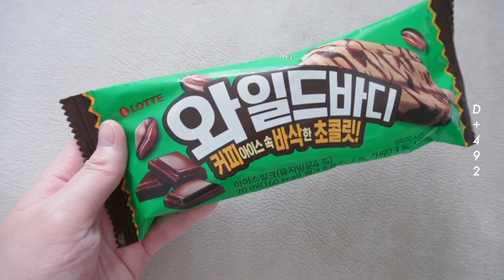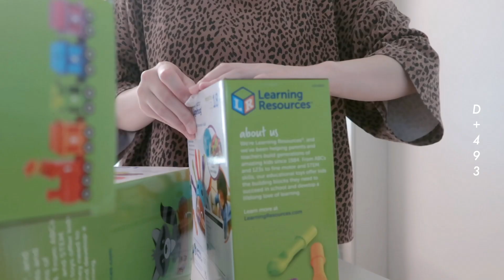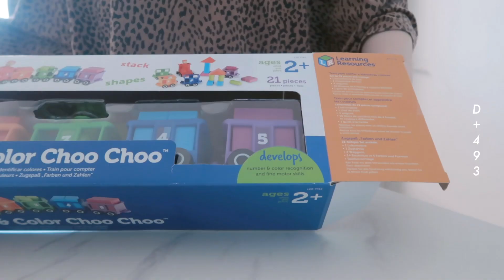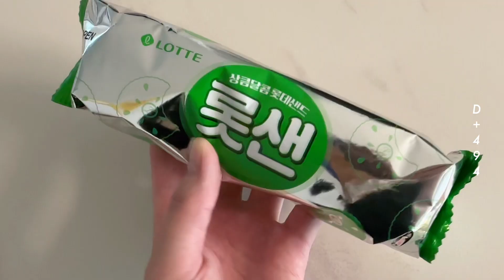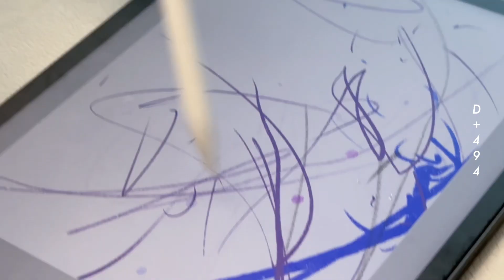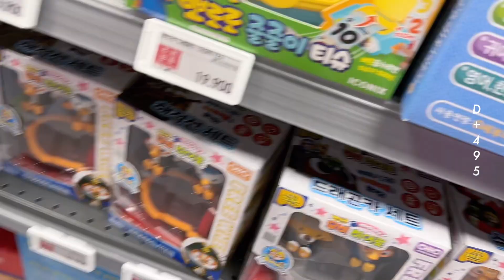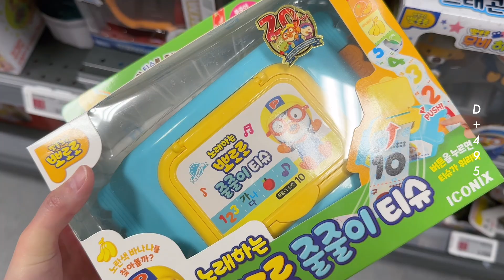육아브이로그&임신브이로그👶🏻ㅣ눈치백단.. 엄마의 웃음포인트를 너무 잘 아는 16개월 아기, 나는야 공복이 너무 싫은 9주차 먹덧 임산부